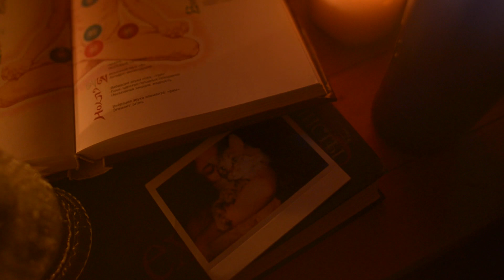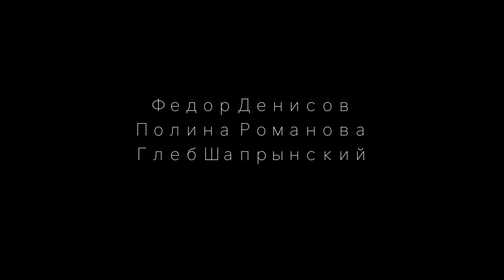Задание ВКСР - "Как я провел лето"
Режиссер Иван Малежик